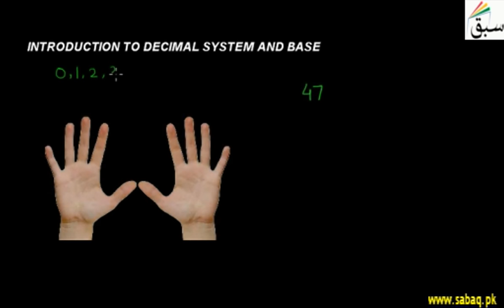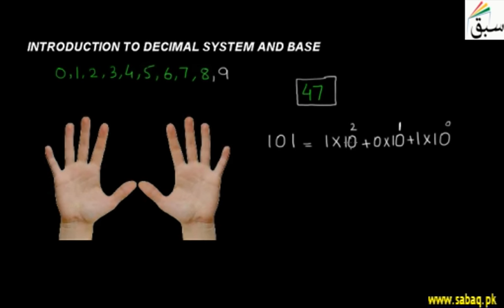Introduction to Decimal System and Base, Math Lecture | Sabaq.pk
Decimal system and base 10, numbers from 0 to 9 make decimal number system
This video is about: Introduction to Decimal System and Base. Practice tests and free video lectures for Physics, Chemistry, Biology, Math’s, Computer Science, English & more subjects are also available at Sabaq.pk. So, subscribe to Sabaq.pk/Sabaq Foundation now and get high marks in your exams.

CLASSES WE COVER AT SABAQ.PK / SABAQ FOUNDATION:

1. KG
2. Class 1
3. Class 2
4. Class 3
5. Class 4
6. Class 5
7. Class 6
8. Class 7
9. Class 8
10. Class 9
11. Class 10
12. Class 11
13. Class 12
14. Class 13
15. Class 14
16. MCAT
17. ECAT
18. CSS

BOARDS WE COVER AT SABAQ.PK / SABAQ FOUNDATION:

1. FBISE
2. Sindh Board
3. KP Board
4. Balochistan Board
5. Cambridge

STUDY MATERIAL WE OFFER AT SABAQ.PK / SABAQ FOUNDATION:

1. Physics Lectures
2. Chemistry Lectures
3. Mathematics Lectures
4. Biology Lectures
5. English Lectures
6. General Science Lectures
7. Computer Science Lectures
8. General Math Lectures
9. Accounting Lectures
10. Statistics Lectures
11. Advance Accounting Lectures
12. Cost Accounting Lectures
13. Practice Tests
14. Physics Practical
15. Chemistry Practical